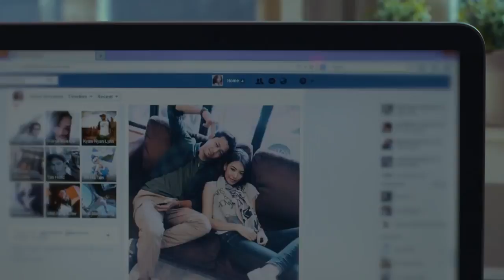Phyo Pyae Sone ေမွွ်ာ္ႏိုင္သမွ် Official Music Video Cast Daung , Kaew Korravee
OM(PPS)